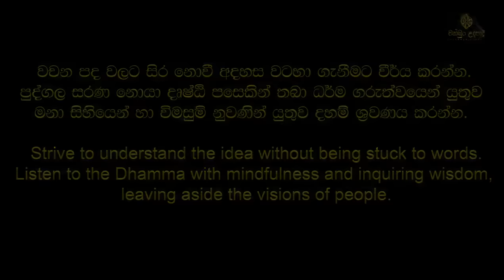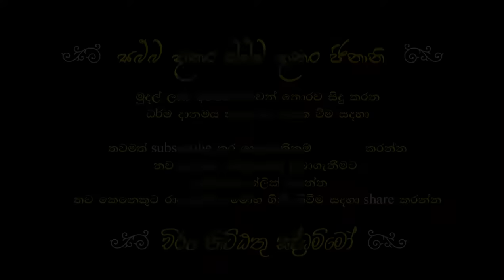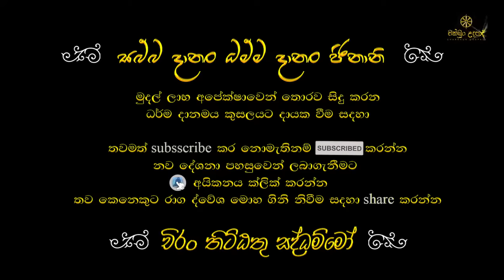සසර ගනුදෙනු | ඇයි ඔබටම මෙහෙම වෙන්නේ ? | හඳපාන්ගොඩ නිවාතාප හිමි | අඩිතාලම 01 | චක්ඛුං උදපාදි